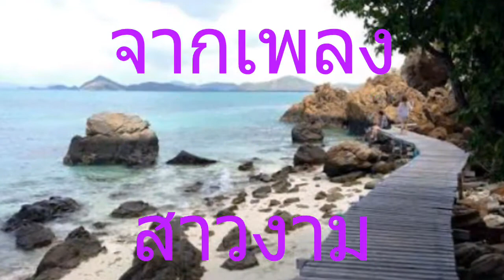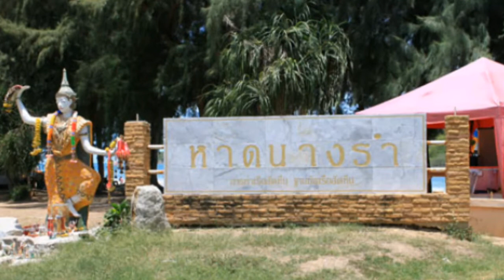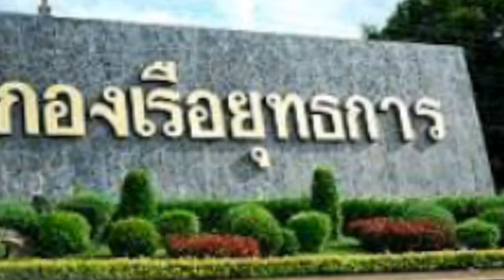สาวงามสัตหีบ..จาก สาวงามเมืองพิจิตร (ยุทธการ covered)